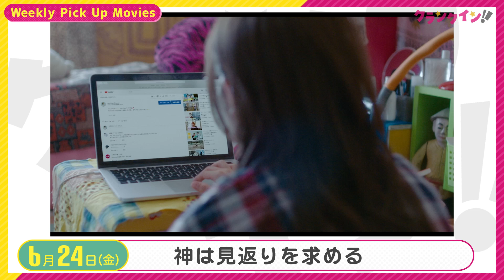クランクイン！【Weekly Pick Up Movies】6月24日（金）公開作品！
クランクイン！Weekly Pick Up Movies
おすすめの映画を毎週紹介していきます。
今週のナレーションは声優の山田唯菜さんです！

‹作品情報›
『神は見返りを求める』
公開日：6月24日（金）TOHOシネマズ日比谷、渋谷シネクイント他全国公開

出演：ムロツヨシ　岸井ゆきの
若葉竜也　吉村界人　淡梨　栁俊太郎
田村健太郎　中山求一郎　廣瀬祐樹　下川恭平　前原滉
監督・脚本：𠮷田恵輔
配給：パルコ　制作プロダクション：ダブ
（C）2022「神は見返りを求める」製作委員会

『ザ・ロストシティ』
公開日：6月24日（金）より全国ロードショー

出演：サンドラ・ブロック、チャニング・テイタム、ダニエル・ラドクリフ、ダヴァイン・ジョ
イ・ランドルフ、AND ブラッド・ピット
監督：アダム・ニー＆アーロン・ニー

『ベイビー・ブローカー』
公開日：6月24日（金）TOHOシネマズ 日比谷ほか全国ロードショー

出演：ソン・ガンホ 　カン・ドンウォン 　ペ・ドゥナ　イ・ジウン イ・ジュヨン
監督・脚本・編集：是枝裕和
提供：ギャガ、フジテレビジョン、AOI Pro.

神は見返りを求める ザ・ロストシティ ベイビー・ブローカー